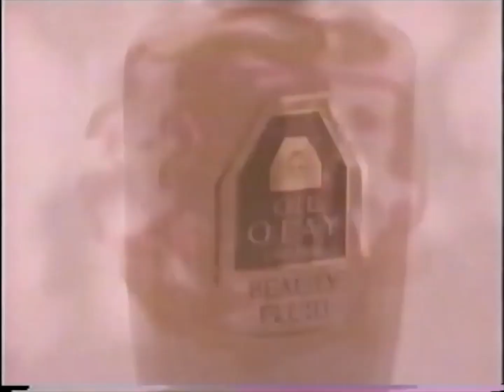Chargeman Ken! in "They Put a Bomb in His Brain!" (4/23/95 CN WPT orginal airing) [read desc.]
Here's a REALLY rare artifact - a lost, aired-only-once installment of THE WHAT A CARTOON SHOW, commercials included. It's an awry, two-frames-per-second pastiche of old action serials called "They Put a Bomb In His Brain," starring anti-hero super-kid Chargeman Ken in an ill-advised attempt to save the world from tentacled aliens called Juralians. Why there seems to be no record of this World Premiere Toon is a mystery...

Just kidding, this is all fake. Chargeman Ken is very much a real show, but it never aired on Cartoon Network. However, for one thing, the length of the episodes is almost exact to the original Cartoon Cartoons. Also, they were no strangers to the cheaply-made adventure serial, particularly dedicating 11pm to shows like Roger Ramjet, Rocky and Bullwinkle, Speed Racer, and the similarly-low-budget Space Ghost Coast to Coast. It gave the idea to make it look like they DID air it.
One dubbing and some extra flourishes later, and here we are. Hope you enjoy it nonetheless!

If you want to watch the dub without the laugh track or the VHS effects, here it is

Sources:
Hanna-Barbera Sound Effects:
VHS Effect Tutorial for Premiere Pro (don't follow this to the tee if you're working with animation; ignore the vignette and just set your sequence settings to 4:3 ratio please)
VHS Effect Assets (the guy in the video above has you order the assets even though they're free)
Powerhouse Era Fonts (I know this is Checkerboard but eh it's a gag project)